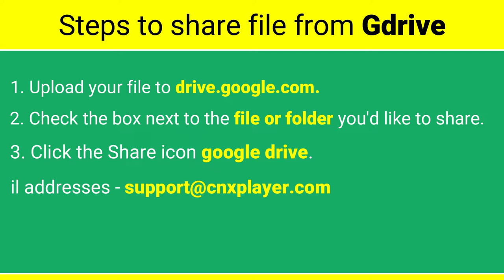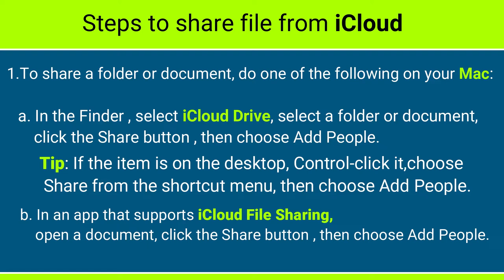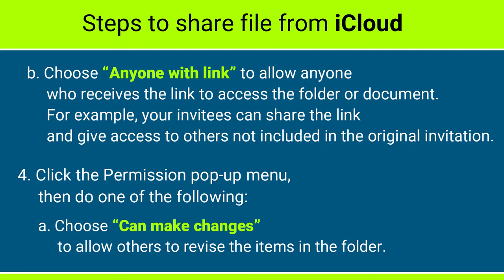Share file with CnX Player | Dropbox , Gdrive, One drive, pCloud and iCloud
Share file with CnX Player
Dropbox , Gdrive, One drive, pCloud and iCloud